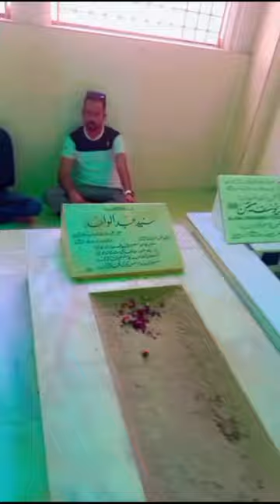Imam Shah Ahmed Noorani Siddiqui Rahmatullahi